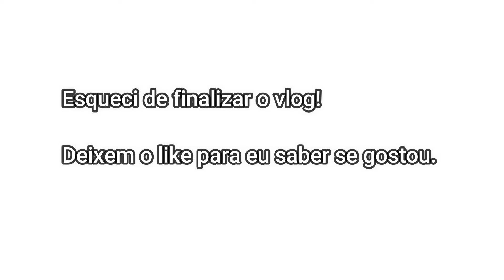VLOG faculdade de biomedicina estética 2 | Um dia comigo na faculdade de biomedicina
Mostrei para você no vlog um dia comigo na faculdade de biomedicina, na aula de estética. Essa é a segunda aula prática que tive na faculdade, com tema de peeling. Espero que vocês gostem e comentem abaixo o que querem saber sobre esse assunto!

Nesse canal você encontra dicas de beleza, tutorial de maquiagem, dicas para cabelos cacheados, comprinhas e mais. O foco desse canal é beleza feminina, mas também mostro meu dia a dia através de vlog e falo sobre meu blog onde abordo beleza e empreendedorismo!